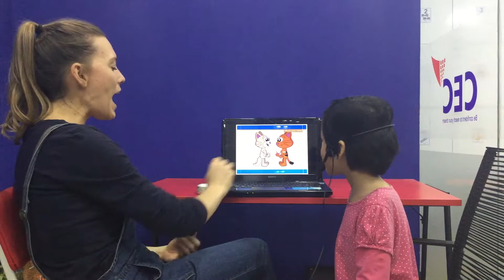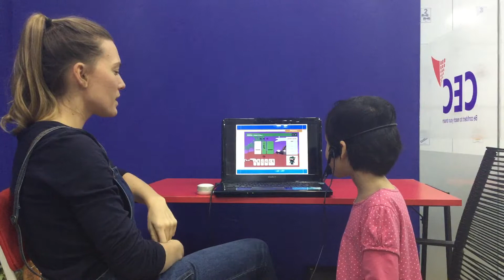CEC_Test in April_KG3D2_Minh An